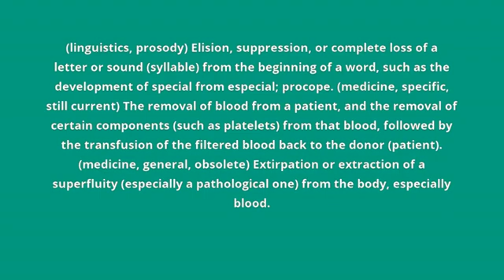what is the meaning of apheresis